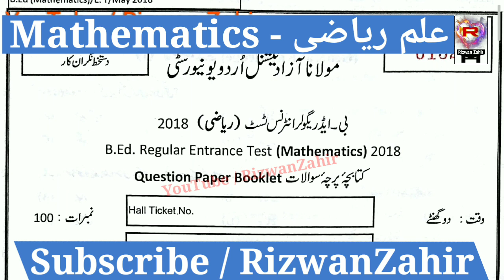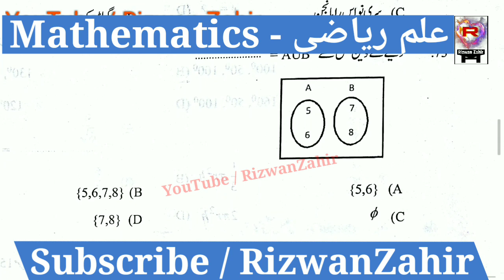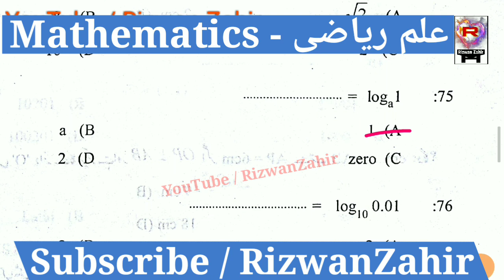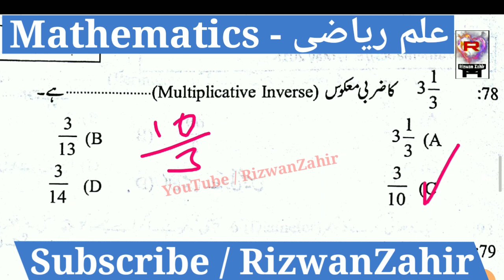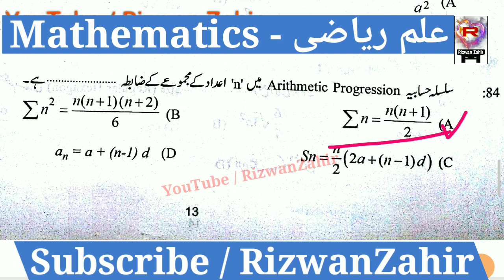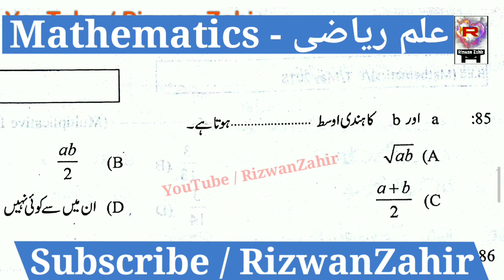Mathematics - علم ریاضی । MANUU B.Ed Entrance Test Regular - 2018 । RizwanZahir । Q. 71-85 P-2/3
B.Ed Entrance Test Regular Mode Question 2018